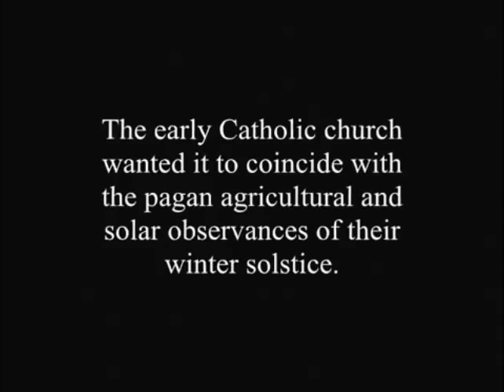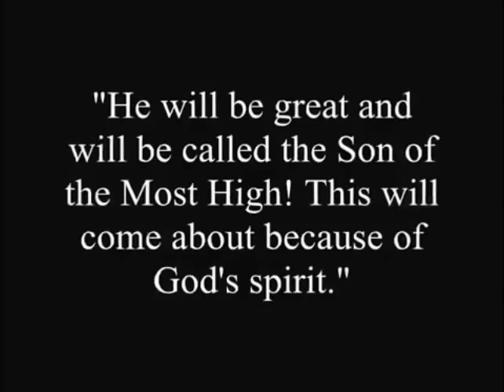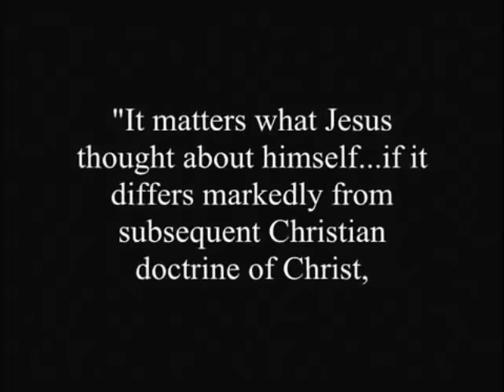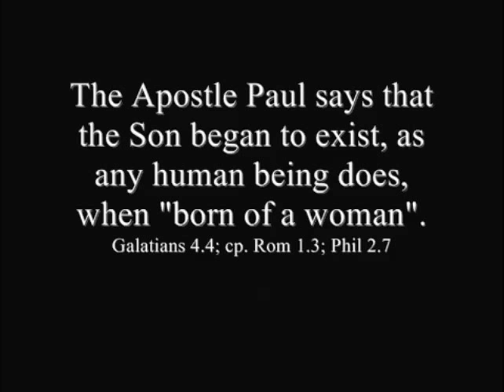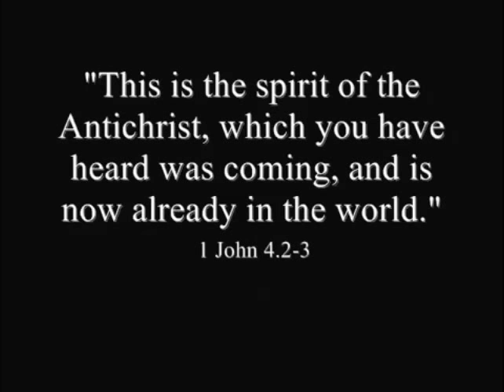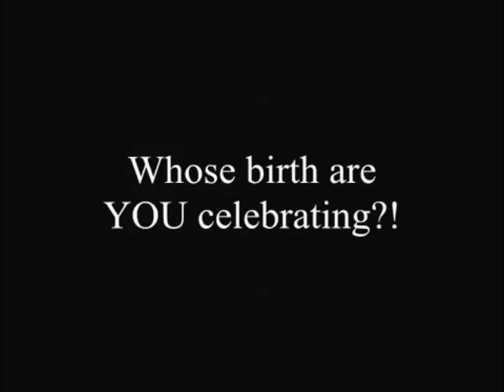Christmas: A Celebration of the Incarnation of "God the Son"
What ChristMass is REALLY about!